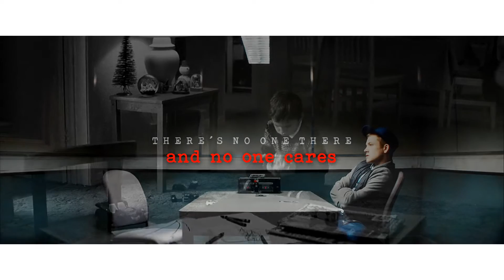Harry + Eggsy II Flares